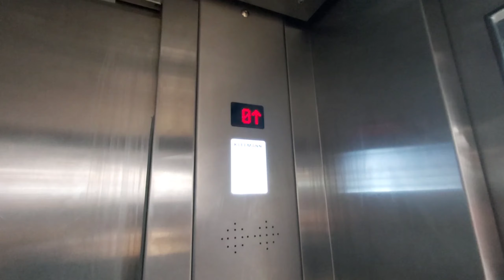2016 Kleemann MRL Traction Elevator At Maxi, Bogdana Žerajića 20, Belgrade, Serbia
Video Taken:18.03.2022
Brand:Kleemann
Year:2016
Floors:2(0,1)
Capacity:750kg 10pers
Serial Number:KLL 716038